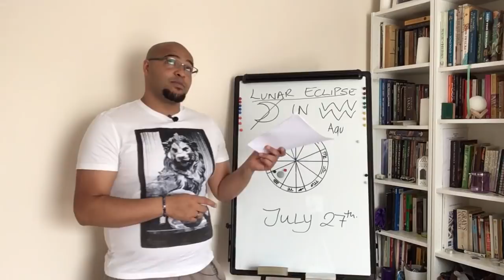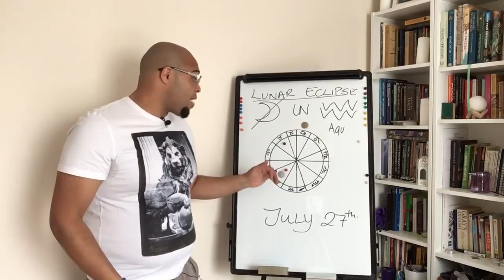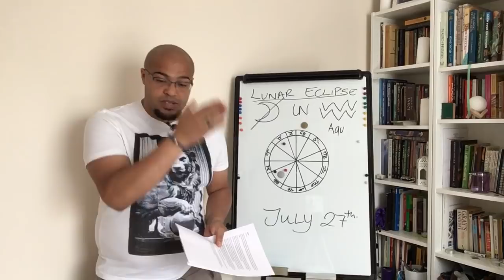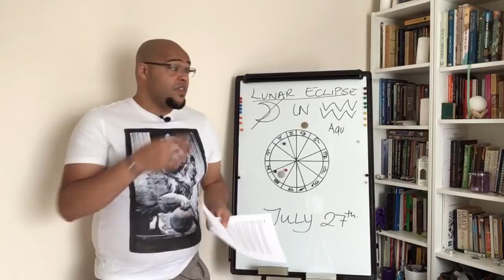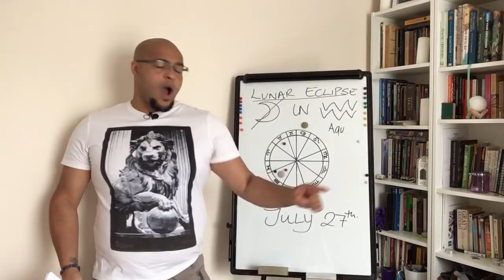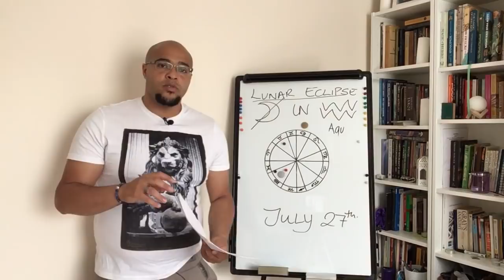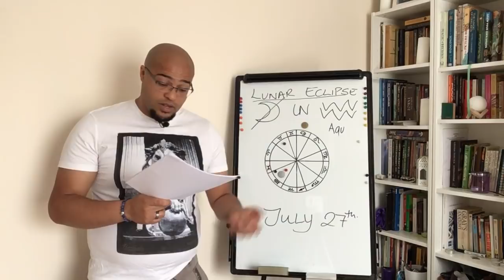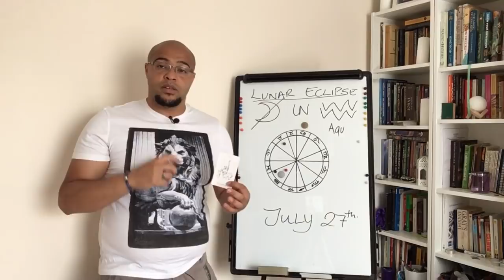Cancer - Lunar Eclipse Special - July 2018 !!